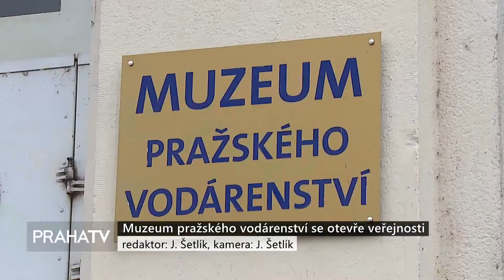Muzeum pražského vodárenství se otevře veřejnosti